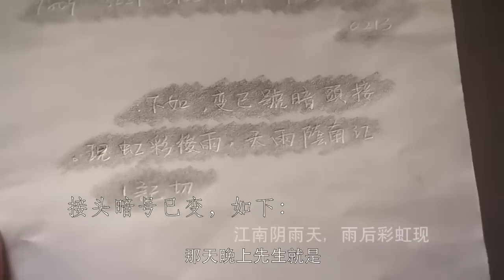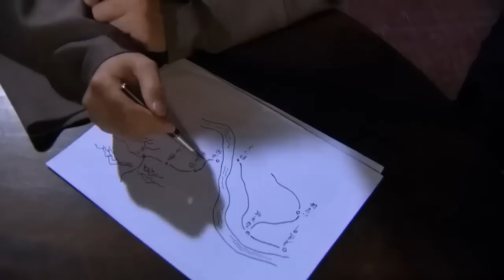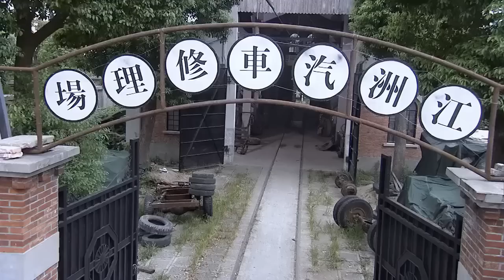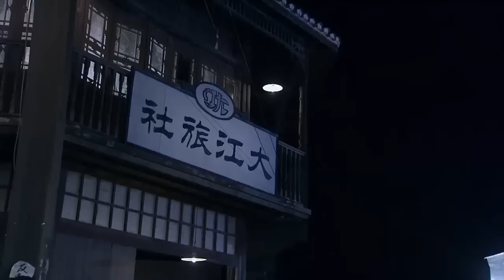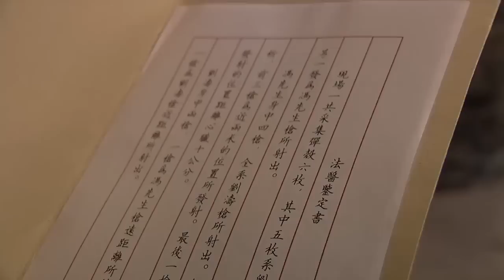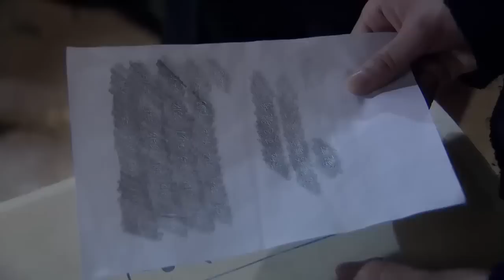🔥超燃諜戰🔥色誘 27 | 主演：王麗坤、高露、於震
➡劇情簡介：該劇根據真實史料改編，講述了1937年“盧溝橋事變”後，地下黨員歐陽劍平與僑居海外的四位身懷絕技的青年志士秘密組成“五號特工組”，與日本女間諜及汪偽特工機構對峙的故事。